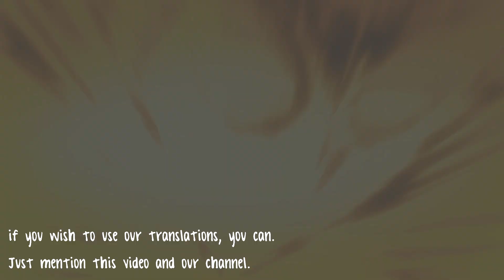[ INSTRUMENTAL ] Golden Kamuy ENDING 1 FULL ~ Hibana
ENJOY! ~ Just anime music.

Song: Hibana
Band: The Six Lie

Golden Kamuy The Six Lie
The Six Lie Golden Kamuy
The Six Lie
Hibana